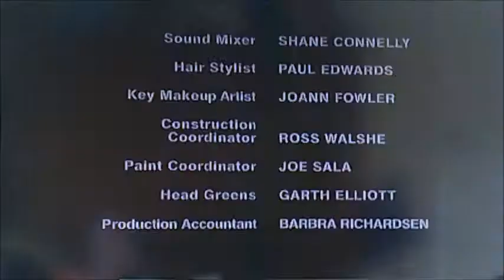DVD Closing to The L Word The Complete Season Five UK DVD Disc Three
This is the DVD Closing to The L Word The Complete Season Five UK DVD Disc Three!